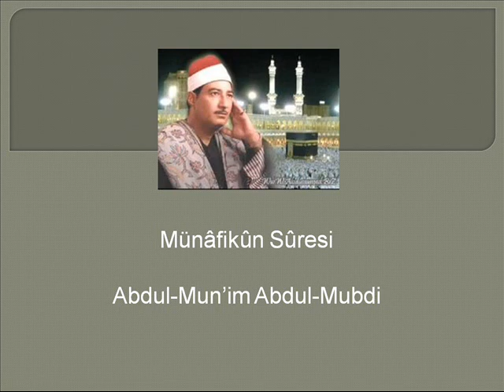MÜNAFİKUN SURESİ - ABDUL-MÛN'İM ABDUL-MÛBDİ'